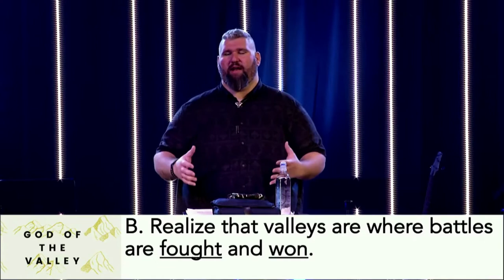DIOS DEL VALLE /// Parte 2 - Del Valle a la Victoria | Pastor Dave Schenone | Iglesia Nueva Vida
La mayoría de las veces, los valles son donde se libran y se ganan las batallas. Es parte del viaje de fe que atravesamos como creyentes. Para obtener la victoria, debemos ponernos toda la armadura de Dios, estar firmemente plantados en nuestra postura y unirnos a la familia de Dios.

4) Registrarse en grupos de Fall Life Outdoor Life y eGroups en línea:

1370 S. Novato Blvd.

New Life es una iglesia centrada en la Presencia. Nos apasiona y llegamos a nuestros vecinos (Novato, Petaluma, San Rafael, Marín y Sonoma) y las naciones con las buenas nuevas de Jesucristo. Nuestro objetivo es amar a Dios y amar a la gente, y nuestros corazones arden por avivamiento.